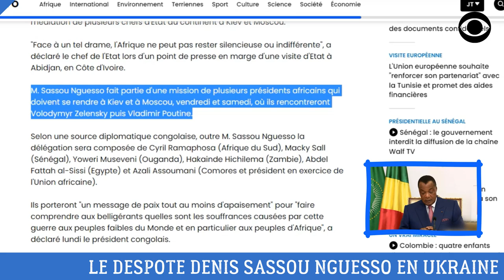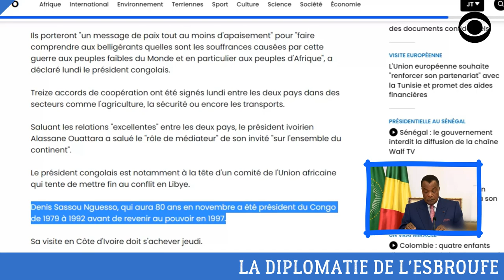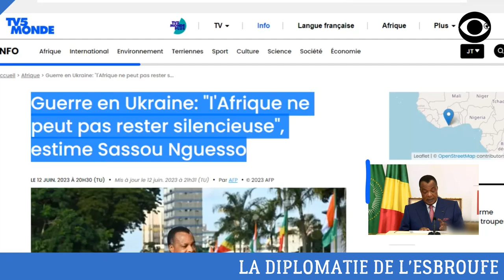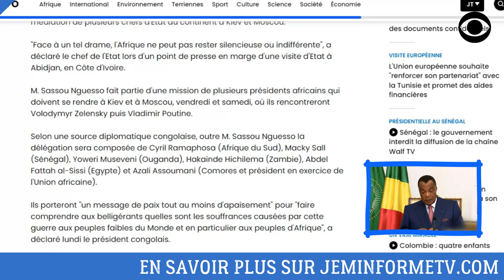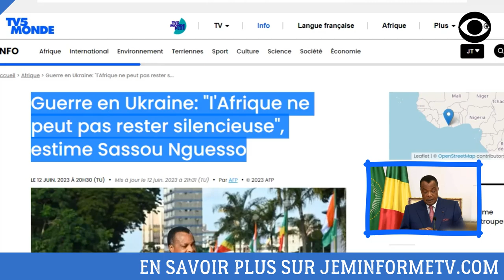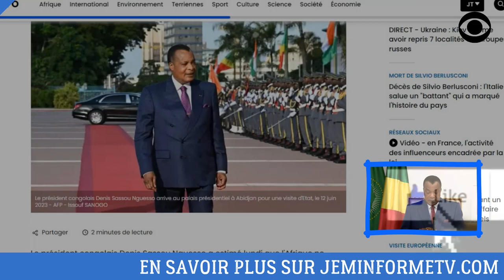DENIS SASSOU NGUESSO ET LA DIPLOMATIE DE L'ESBROUFE EN UKRAINE (DÉCRYPTAGE)